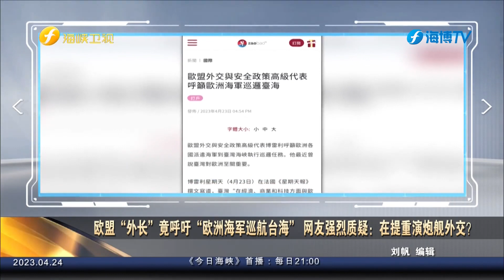欧盟“外长”竟呼吁“欧洲海军巡航台海” 网友强烈质疑：在提重演炮舰外交？